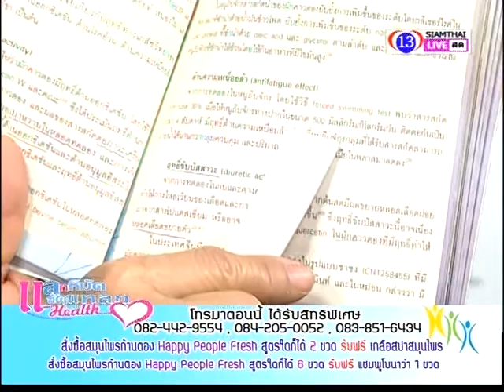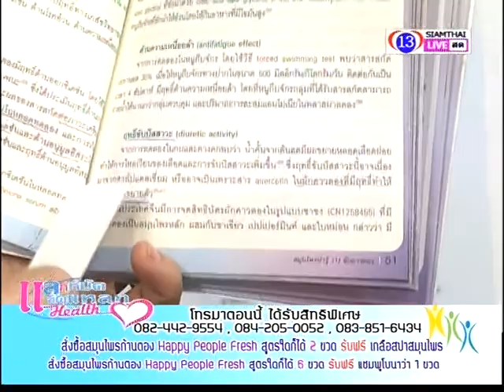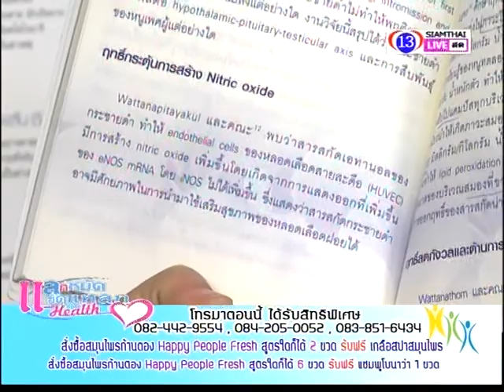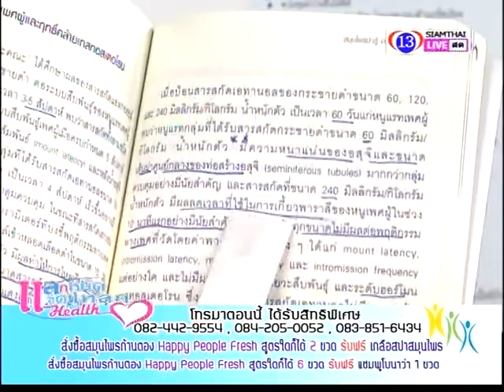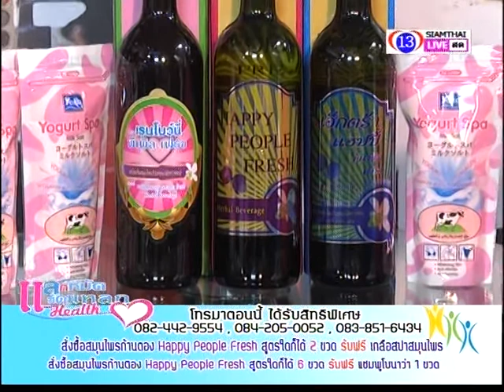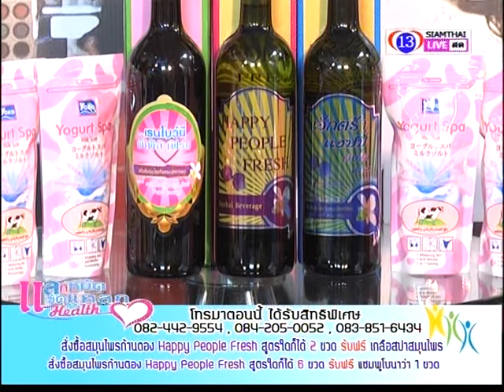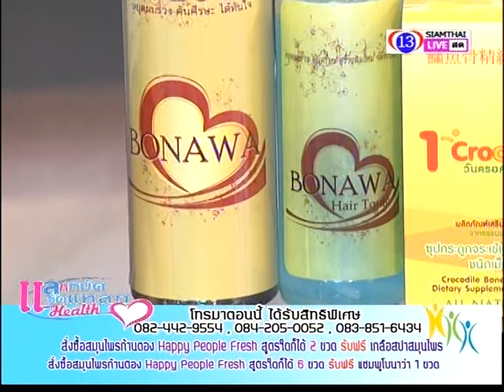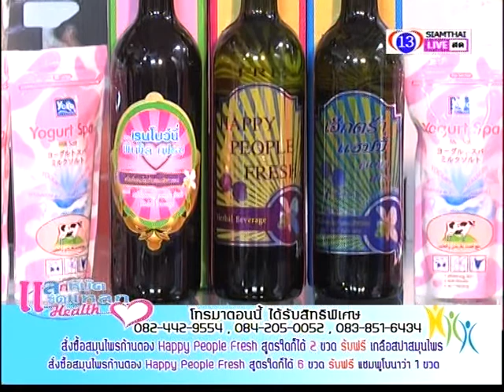แลกหมัดซัดแหลก 23 03 57 P4